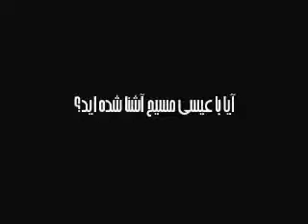white2white.com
شهادت یک خواهر مسیحی ، مسلمان زاده